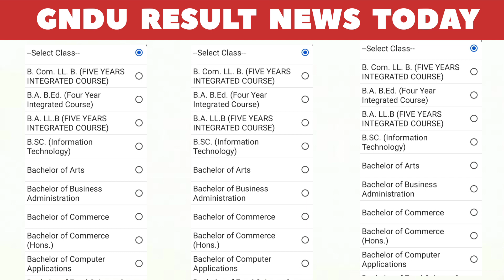GNDU RESULT NEWS TODAY 😱|| Result Will Republishing Soon || Gndu Result Update 2023 || Latest Update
✓ Gndu Admission
✓ Gndu Datesheet
✓ Gndu Exams
✓ Gndu Result
✓ Gndu News
✓ Gndu Notification